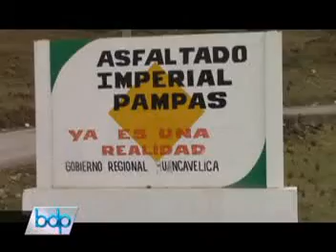INICIAN OBRA CARRETERA IMPERIAL PAMPAS